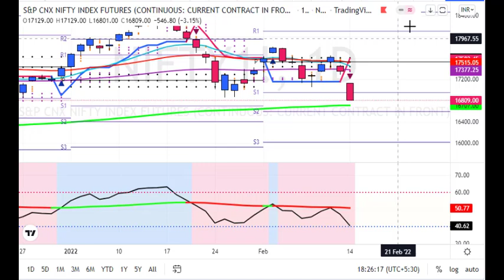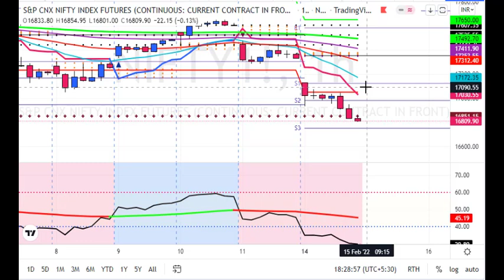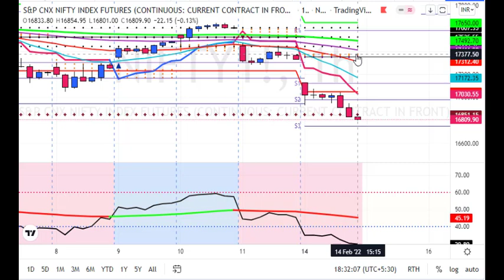Nifty Trading Strategy for 15 Feb 2022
1. Daily 1-2 Nifty Banknifty future tips
2. Intraday and Positional (2-3 days holding ) calls
3. 90% profit making accuracy with 1:2 risk reward ratio
4. must have capacity to maintain 3 Lakhs+
5. Expected monthly average returns are 75K to 80K
6. Charges 5k/monthly or 30k/yearly.

1. Daily 1-2 Nifty banknifty & stock Options tips
2. Intraday and Positional (2-3 days holding) calls
3. 90% profit making accuracy with 1:2 risk reward ratio
4. Must have capacity to maintain 50k+
5. Expected monthly average returns are 20K to 25k
6. Charges 3k/monthly or 12k/yearly.

1. Daily 1-3 calls in gold, silver, copper, crudeoil & naturalgas futures
2. Intraday and Positional (2-3 days holding ) calls
3. 90% profit making accuracy with 1:2 risk reward ratio
4. must have capacity to maintain 5-6 lakhs
5. Expected monthly average returns are 1 to 1.25 lakhs
6. charges 5k/monthly or 30k/yearly.

1. Daily 1-2 calls in rupee futures
2. Intraday and Positional (2-3 days holding ) calls
3. 90% profit making accuracy with 1: risk reward ratio
4. must have capacity to maintain 60k t 100k+
5. Expected monthly average returns are 40K to 43K
6. Charges 5k/monthly or 30k/yearly.

1. Daily 1-2 calls in NSE Stocks
2. Pure Intraday calls
3. 90% profit making accuracy with 1:2 risk reward ratio
4. must have capacity to maintain 50k
5. take each position worth 1 lakhs rupees
6. Expected monthly average returns are 20K to 25K
7. charges 3k/monthly or 12k/yearly.

1. Fix Returns (3 to 5% / Month).
•1 Months Prior intimation is required for Permanent closure.

2.High Risk Higher Return Account Management
•30:70 Profit Sharing basis.
• 10K Security Deposit (Refundable at end).